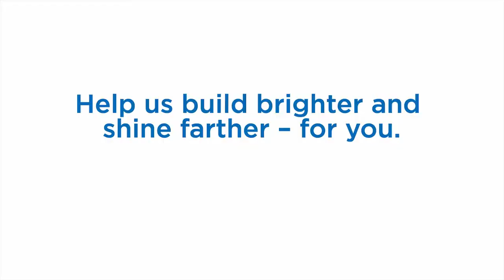Methodist Mansfield Groundbreaking Video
Methodist Health System celebrated the groundbreaking of a $118 million new patient care tower for Methodist Mansfield Medical Center on March 28, 2014. The 118 bed, 110,000-square-foot tower will be located at the northwest corner of the existing building. The  expansion will feature 34,000 square feet of additional operating rooms, cardiology and gastroenterology services and 64,000 square-feet of additional support services including lab, materials management, biomed, and sterile processing to name a few. The new tower will add more than 200 new jobs to the area and offer enhanced health care services to residents in Tarrant, Southeast Dallas, Johnson and Ellis counties. The new facility is scheduled to open in the fall of 2015.